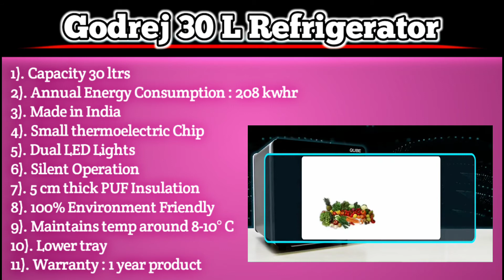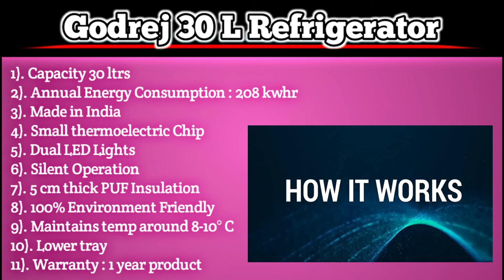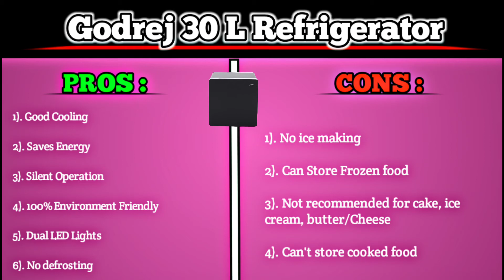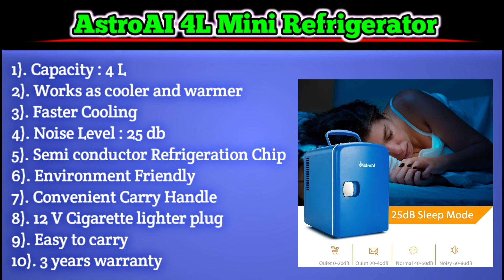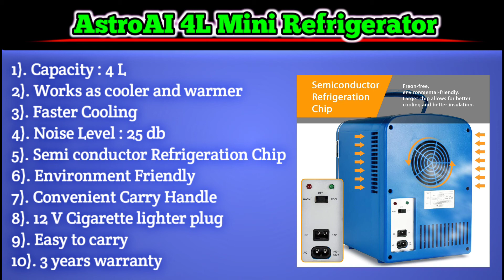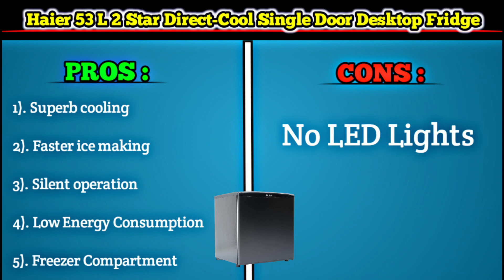best mini refrigerator in india 2022 | small refrigerator in india | small refrigerator review